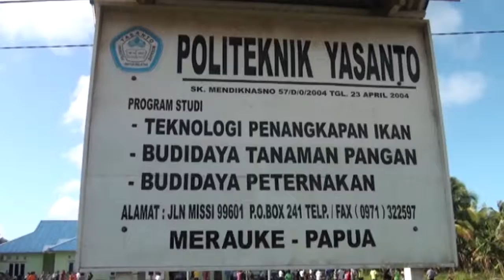POLITEKNIK PERTANIAN YASANTO PERSIAPKAN MAHASISWA BERORIENTASI WIRAUSAHAWAN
POLITEKNIK PERTANIAN YASANTO DENGAN VISI MENJADIKAN PENDIDIKAN TINGGI VOKASI YANG MENGHASILKAN WIRAUSAHAWAN DIBIDANGNYA PADA TAHUN 2024, DALAM KIPRAHNYA MEMBERIKAN PERHATIAN KHUSUS KEPADA PUTRA – PUTRI ASLI PAPUA/ DIMANA BERDASARKAN DATA TERUPDATE, DARI TOTAL 345 MAHASISWA SAAT INI SEBANYAK 86 PERSEN MERUPAKAN MAHASISWA ASLI PAPUA YANG SEBAGIAN BESAR BERASAL DARI KABUPATEN PEMEKARAN DAN PEDALAMAN, DIANTARANYA IALAH KABUPATEN MAPPI, BOVEN DIGOEL, ASMAT DAN WAMENA.